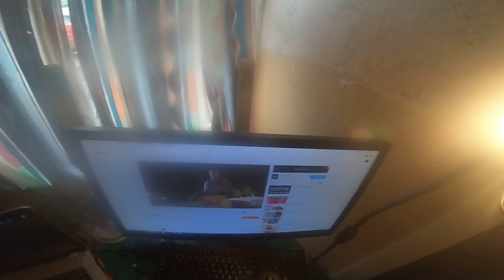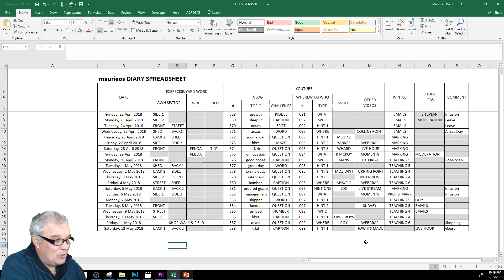maurieo VLOGS #388 (trial)